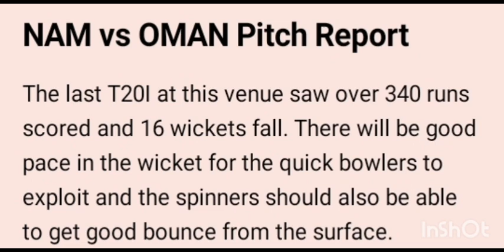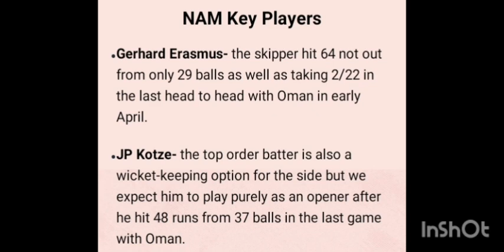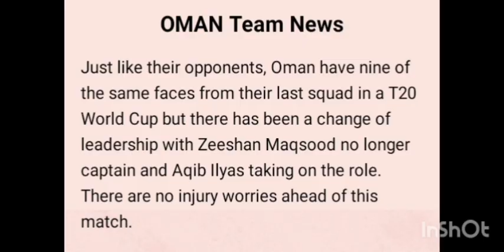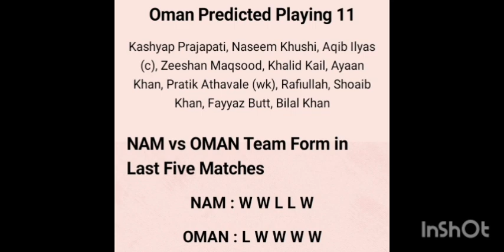NAMIBIA vs OMAN T20 World Cup cricket analysis video